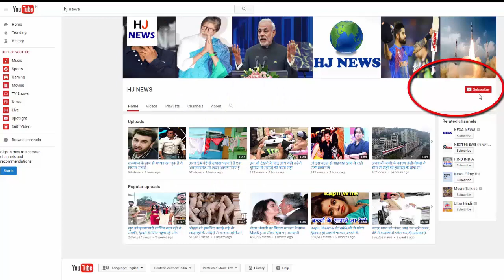फखर ज़मान ने लगाया विराट कोहली और धोनी जैसे दिग्गज खिलाड़ियों पर आरोप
In the final of the Champions Trophy, India's Samana came from Pakistan. In the final, Pakistan defeated India by 180 runs. In this match Pakistan's openers batting Fakhar Zaman scored a magnificent century. Due to the shakra innings, Pakistan scored a huge score of 338 runs. Recently, Fakhr told about some of the incidents that took place during an interview match. During this, he told how Kohli was troubled by them.

In a recent interview to Janab Abbas, Fakhar Zaman told about one of the events that took place during the match. Janab Abbas tweeted that in his interview, Fakhar told that in his interview, "The captain of Team India was troubling him on the field, but when I made a century, he congratulated me. I also looked at Dhoni, he did not say anything to me. "

In the final of the Champions Trophy, Fakhar performed brilliantly. He played 114 balls in 104 balls in the final. Because of this shift, Pakistan had scored a huge score of 338 against India. He was also awarded Man of the Match award due to his innings played in the final.
Zaman had performed well in the entire Champions Trophy even before the final. He had done his debut against South Africa. In the Champions Trophy, he scored two half centuries and one century.

Pakistan reversed the entire Champions Trophy and made it to the final. In the semi-finals, Pakistan, making the biggest turnaround, defeated England and made it to the final. Where he defeated India and captured the Champions Trophy for the first time.